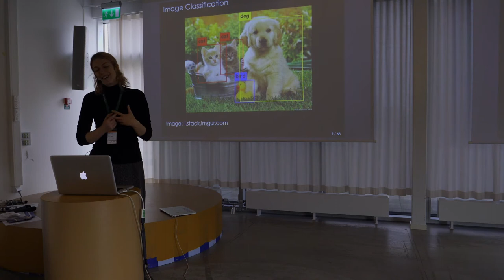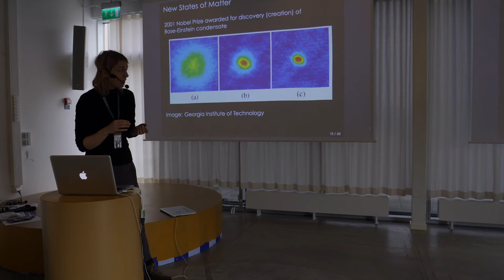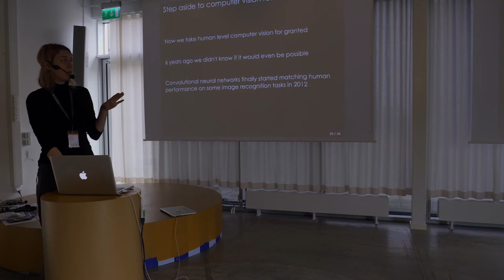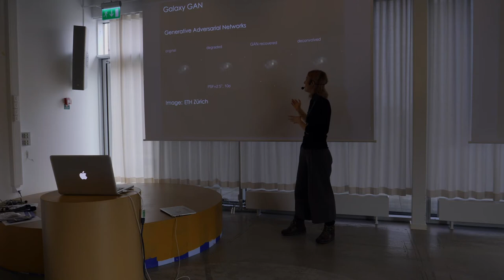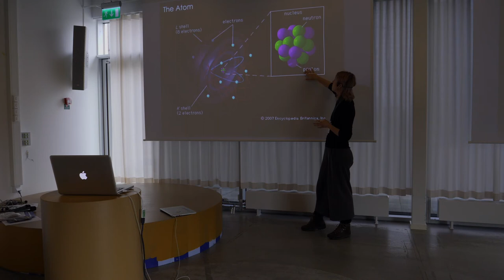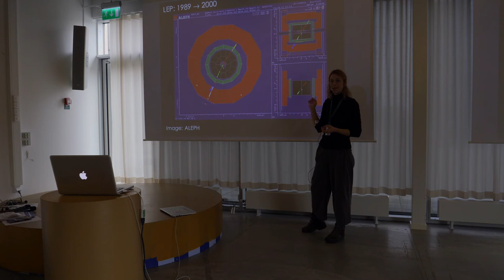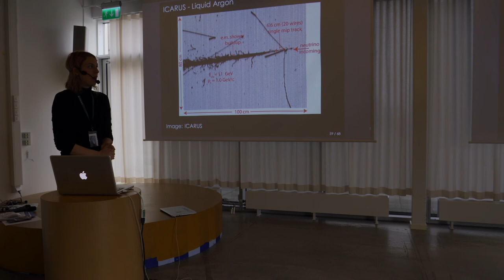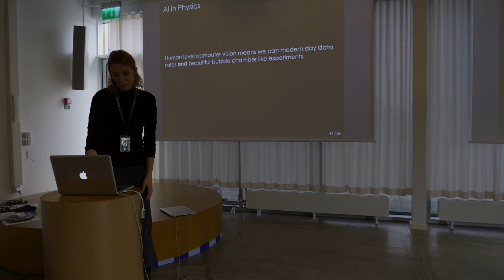ada_conf: AI and Science – Dr Abbey Waldron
ada_conf is like any other IT-conference, but only for women and trans people.

ada_conf 0 was a collaboration between Foo Café and Pink Programming.

Foo Café is an independent and physical meeting place for people of all backgrounds and expertise within the IT-industry. Foo Café is aimed at those interested in sharing and learning.